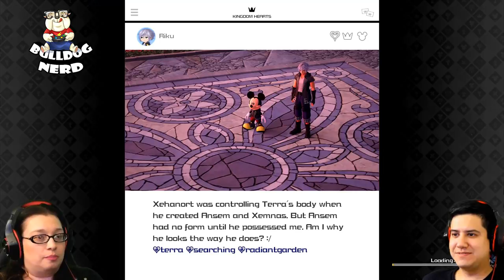KINGDOM HEARTS III | gameplay e análise pt-BR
Vídeo de gameplay e análise do jogo "Kingdom Hearts III", lançado para Xbox One e PS4.

Testamos a versão final do game no Xbox One X.